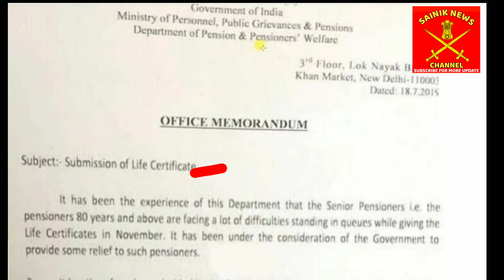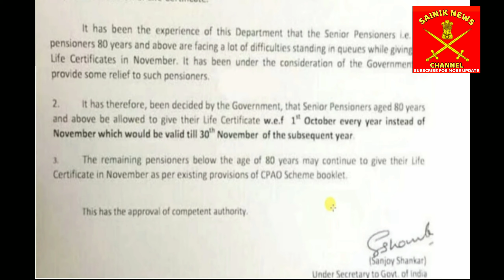सभी पेंशनभोगियों के लिए पेंशन विभाग ने जारी किया Latest Circular, important updates all pensioners